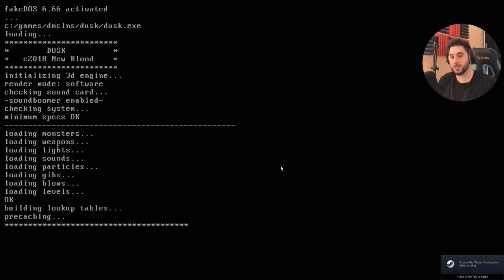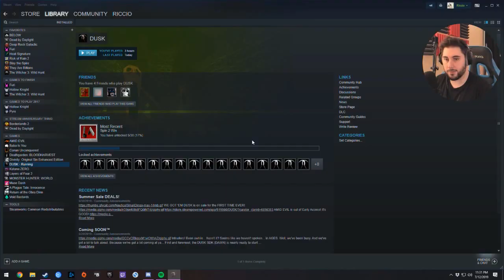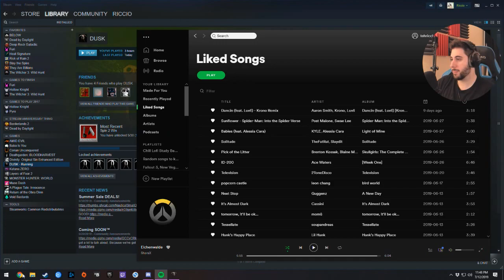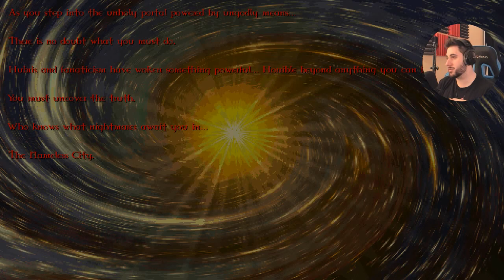Riccio plays Dusk - (Part 04)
Part 04 of Dusk!
This was from roughly August 2019.